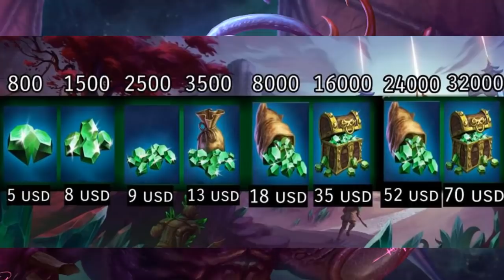💥 Nuevo Pase de Batalla de AVATAR? 👨🏼‍🦲 | NOTICIAS SMITE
⏰ Tiempos ⏰
0:00 Intro
1:24 Pase de Batalla de Avatar
5:25 Diseños de SUBS
6:40 Playoffs SML
7:51 Fin de SEMANA